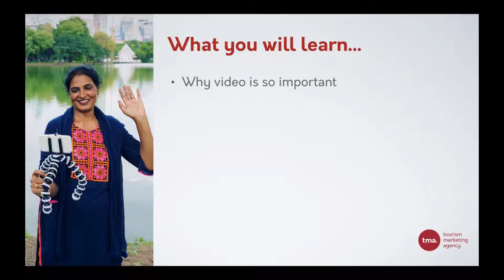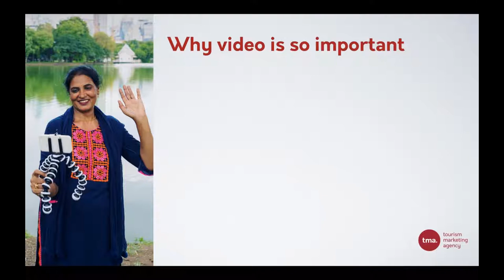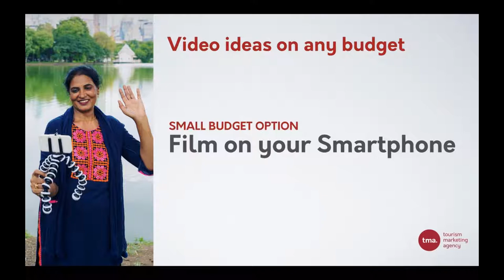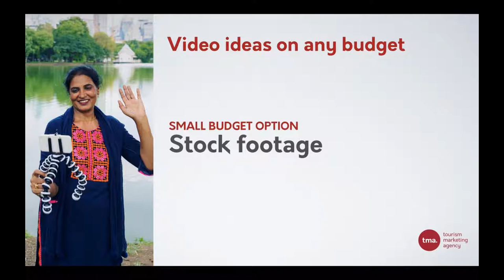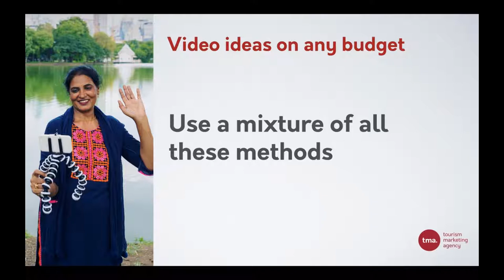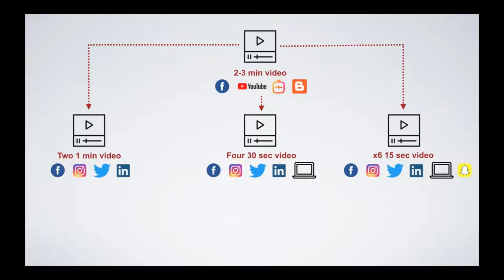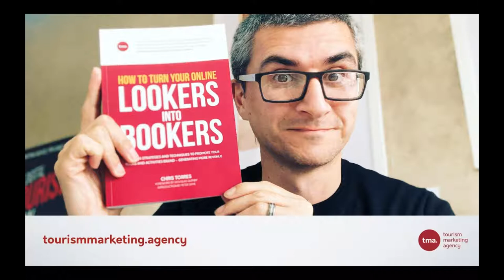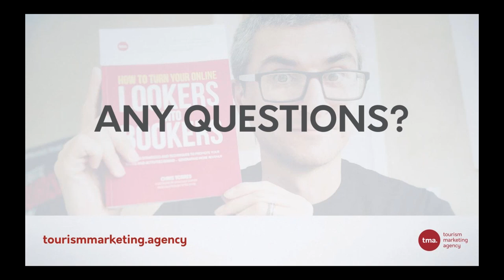How to Use Video to Increase Your Bookings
Video is hands down the best platform for storytelling. It allows you to engage with your customers on a deeper level. It provides a platform for your guides and staff to shine and show their passions. This builds your brand reputation and helps your customers on their journey towards trusting your business.

In this America Outdoors webinar Chris Torres, author of Lookers into Bookers and Director of the Tourism Marketing Agency, will explain how you can use video to grow your business while showing you how to create 110 content touch points from one video.